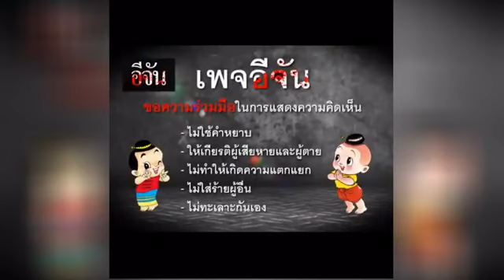ค้นโรงงานผลิตครีม เมจิกสกิน l Ejan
ตร.บุกค้น โรงงาน POS Cosmetic ใน จ.สมุทรสาคร ซึ่งเป็น 1 ใน 5 โรงงานที่รับผลิตสินค้าให้กับแบรนด์ เมจิก สกิน ตามคำให้การของนายกสิทธิ์ วรชิงตัน หรือ หญิงย้วย 1 ในผู้ต้องหาเครือข่ายบริษัท เมจิกสกิน

จากการตรวจสอบโรงงาน พบ มีครีมบรรจุอยู่ในถังจำนวนมาก พร้อมป้ายกำกับ เป็นครีมหมดอายุ ตำรวจคาด โรงงานอาจซื้อครีมหมดอายุ มาขายต่อ พร้อมกันนี้พบว่าโรงงานดังกล่าว ไม่มีใบใบอนุญาตในการจัดตั้งโรงงาน ใช้อุปกรณ์ในการผลิตไม่ตรงตามที่โฆษณาไว้ มีความผิดฐาน หลอกลวงประชาชน และเข้าข่ายการกระทำความผิดฐาน ประกอบกิจการที่เป็นอันตรายต่อสุขภาพ